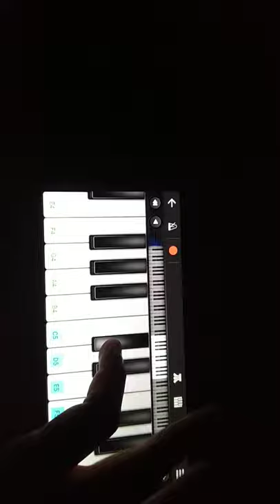DJ Alok vale vale song on walk band 😎